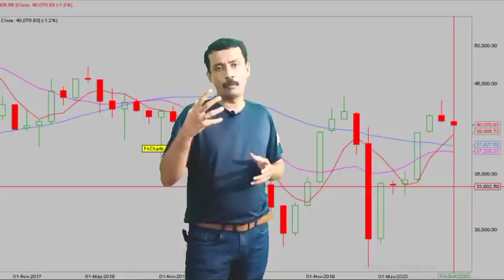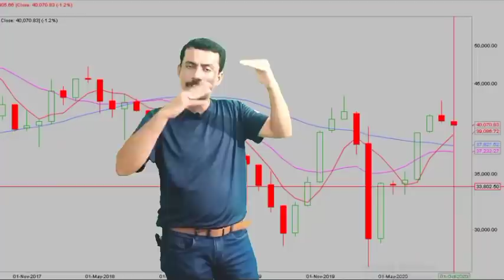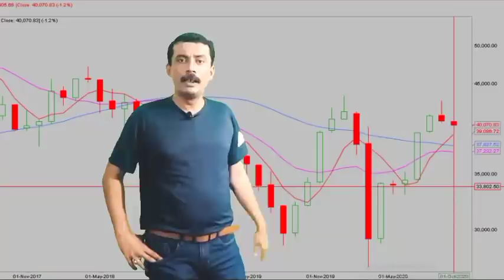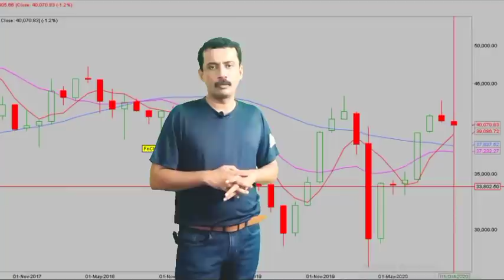Market with Irfan Haider